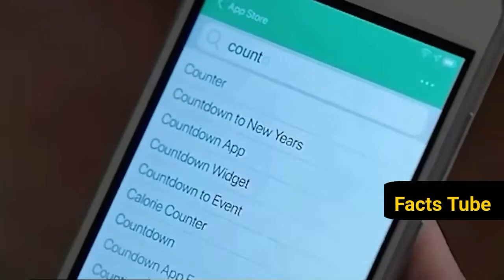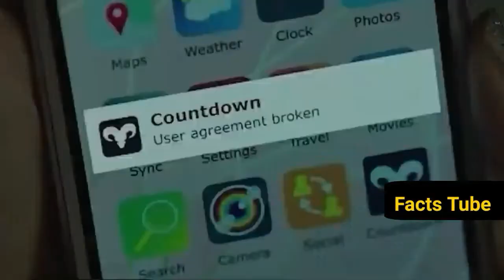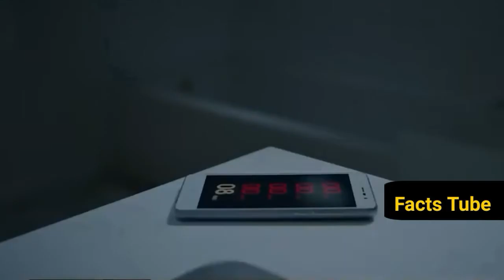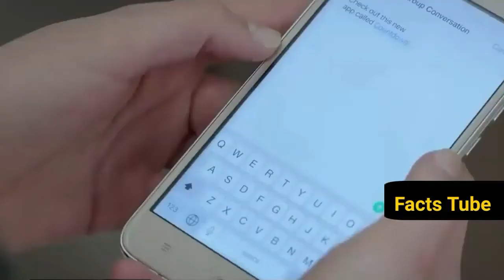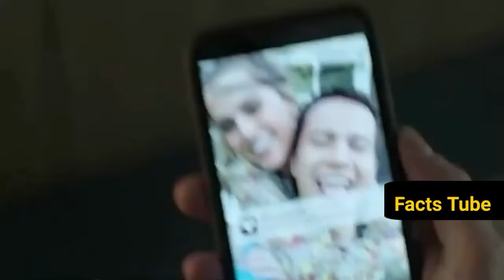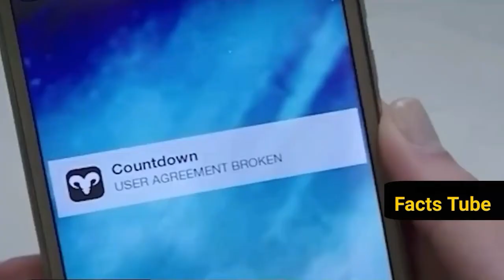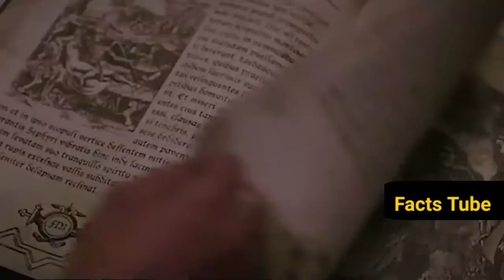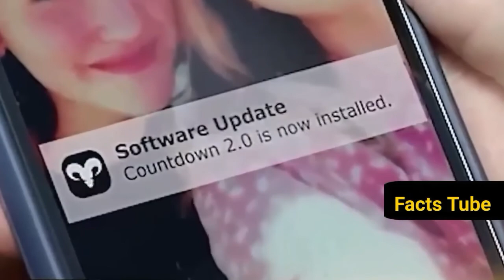🛑የመሞቻ ቀን የሚናገረው የስልክ አፕሊኬሽን|sera ye film tarik|ሴራ የፊልም ታሪክ ባጭሩ|ፊልም ወዳጅ|film wedaj|arif films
ይህ ቪዲዮ የመሞቻ ቀን ስለሚናገረው የሞባይል አፕሊኬሽን ወይም መተግበሪያ ይዳስሳል !

1) This video has no negative impact on the original works (It would actually be positive for them)
3) It is not transformative in nature.
4) I only used bits and pieces of videos to get the point across where necessary.

# ፊልምወዳጅ

Sera Film